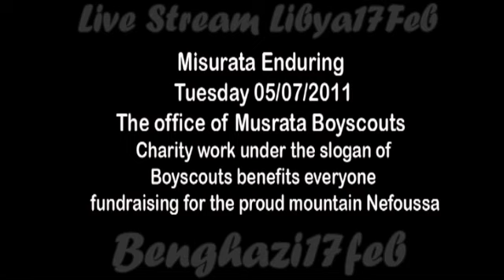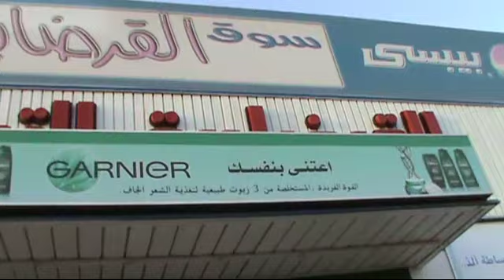مصراته الصامدة تقرير حول حملة مفوضية كشاف مصراته دينار لجبل نفوسة الأشم 05 07 2011